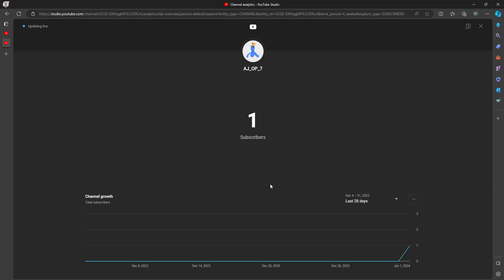please subscribe to my channel